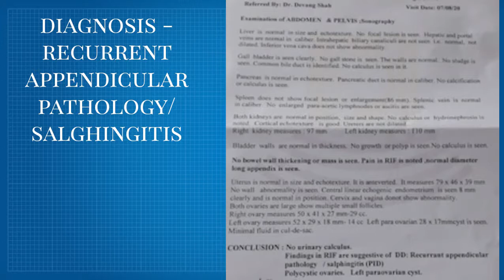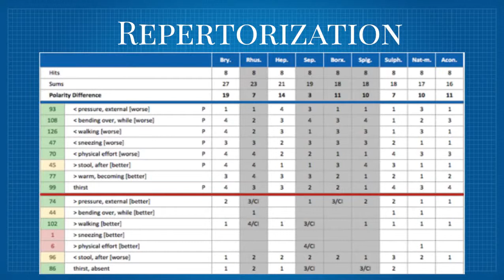Acute Appendicitis treated with homoeopathy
this video is about acute case of appendicitis which was helped by Homoeopathic medicines only within short period of time. it demonstrates the quick action of Homoeopathic medicines in treating acute painful conditions.